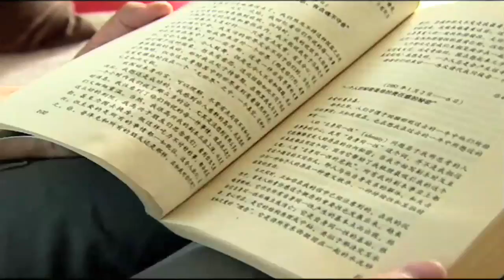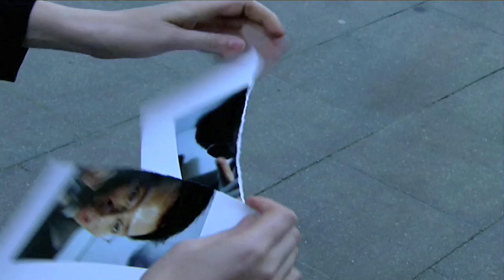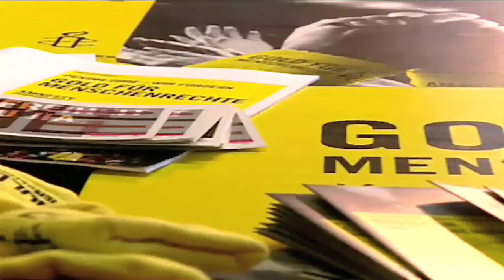Hu Jia wins 2008 European Sakharov Prize - Eurinfo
The European Parliament pays tribute to Chinese environmental and aids activist Hu Jia by awarding him the 2008 Sakharov Prize for Freedom of Thought.